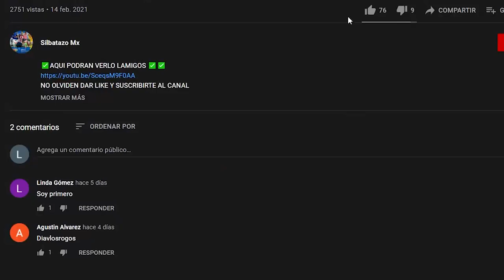🔴⚽ TOLUCA VS PACHUCA 2021 | JORNADA 11 LIGA MX CLAUSURA 2021 CUANDO Y DONDE VER EN VIVO GRATIS